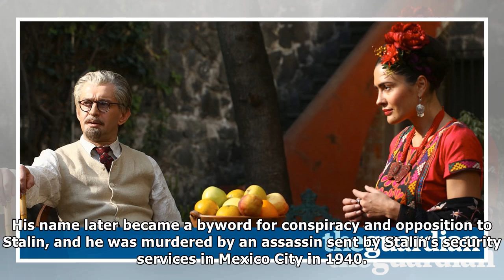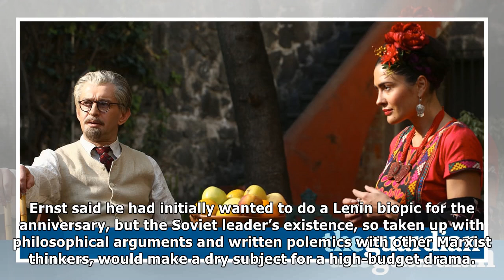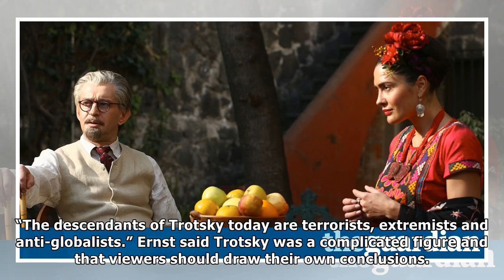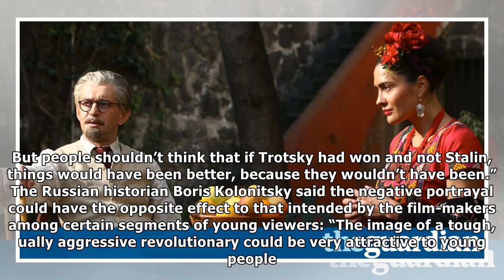Russian revolution's 'rock'n'roll star' trotsky gets centenary tv series| NEWS TODAY TV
Russian revolution's 'rock'n'roll star' trotsky gets centenary tv series
Leon Trotsky, in a floor-length black leather jacket, paces back and forth in a carriage of his armoured train, pistol in hand. A heavily made-up woman smoking a cigarette is reading poetry, then sudd...